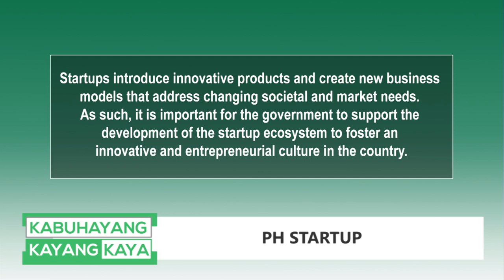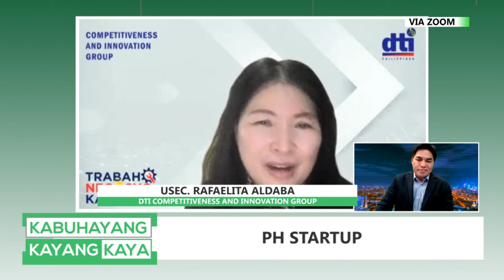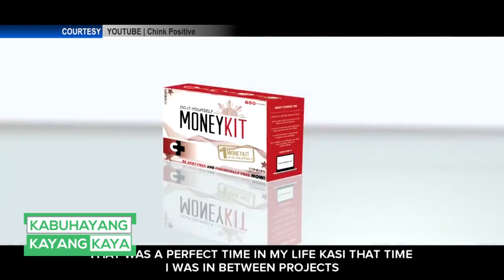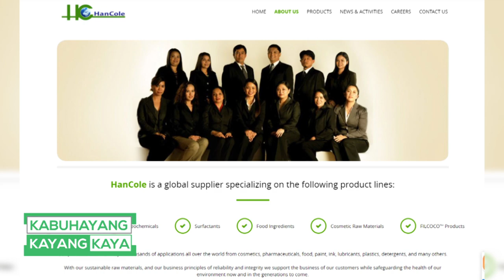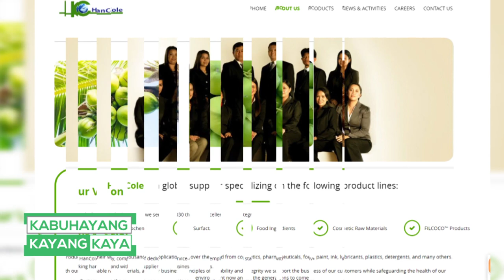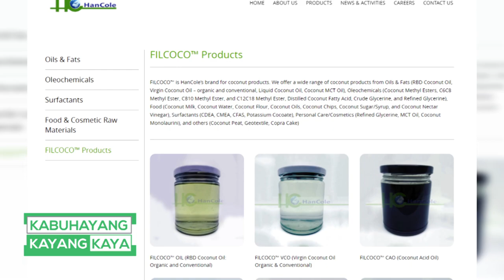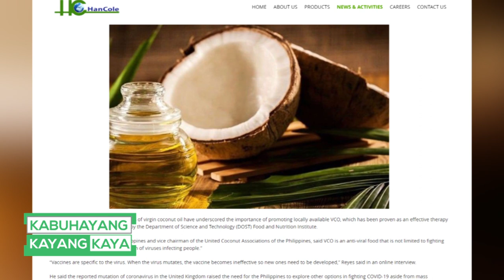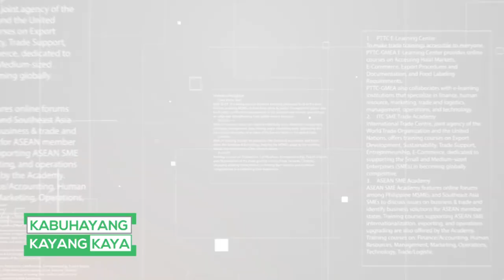Kabuhayang Kayang Kaya │Episode 32│PH STARTUP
32nd Episode of Usec's " Kabuhayang Kayang Kaya " featuring "PH STARTUP", via virtual meeting together with co-host Ms. Cha Suzara and our honored guests:
DTI Undersecretary Rafaelita Aldaba, DTI Competitiveness & Innovation Group
Mr. Chinkee Tan, author, motivational speaker, tv personality, financial educator & entrepreneur
Mr. Marco Reyes of Hancole Corporation

WATCH KKK Episodes on Gsat - channel 1
Replays of previous episodes (on random) -
Every weekdays @ 9pm
You may also watch through
 our YouTube channel at Abdulgani Macatoman